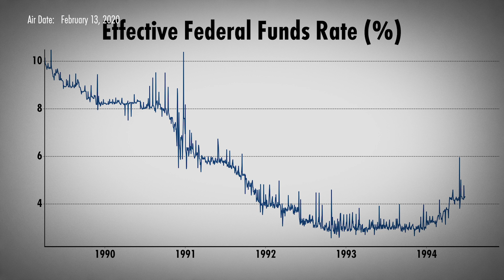The Worst Investment in Pension Fund History (w/ Senator John Moorlach)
California State Senator John Moorlach shares with Mike Green how he started off his career as a CPA. When asked to run for Orange County Treasurer-Tax Collector, who at the time was Robert Citron, he shocked to discover that the portfolio Citron managed was highly levered. This compelled Senator Moorlach to run, which marked the beginning of his transition into public office.